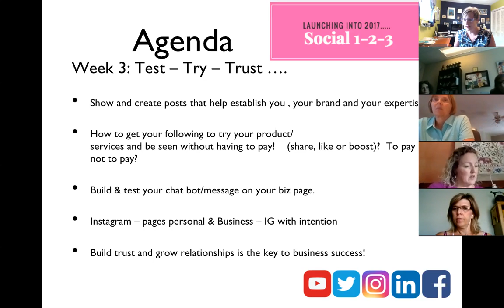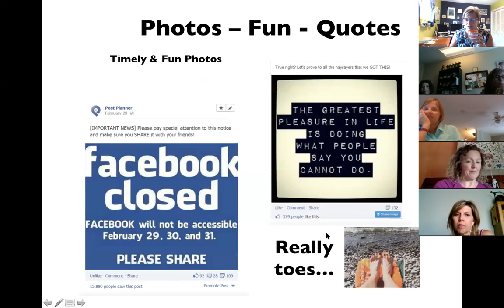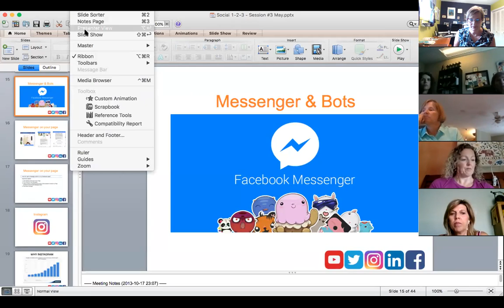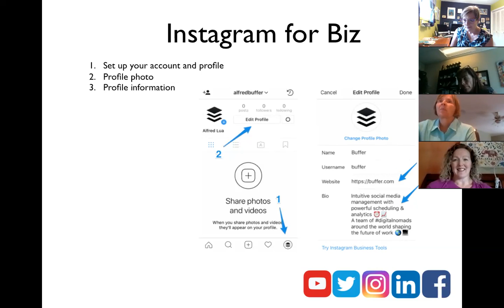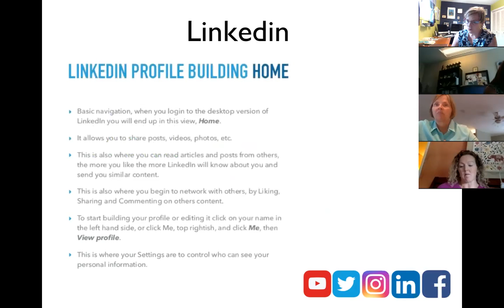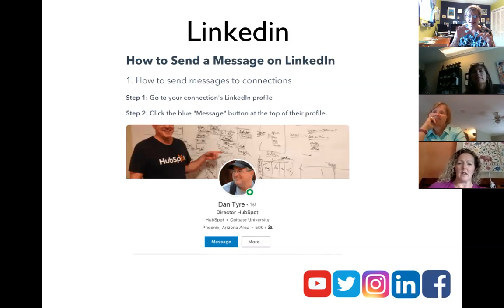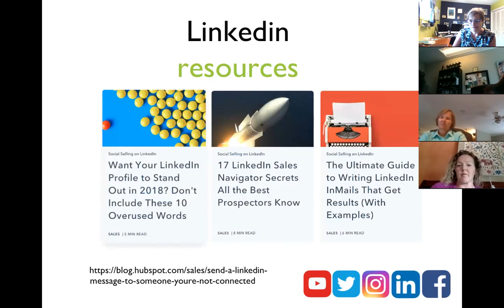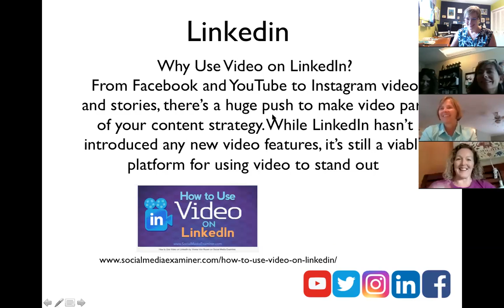Social 1-2-3 Session#3